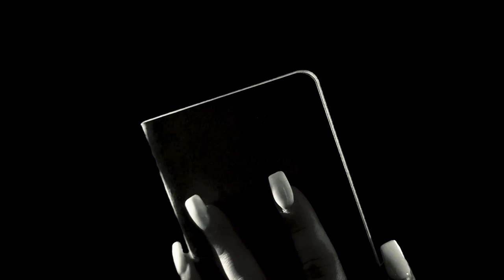Flirty Detective Questions You Roleplay | Sleep City ASMR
Hi Shan-anigans!!

This is my part in a HUGE amazing collab on Atlas ASMR's channel!  If you do not know Atlas you are missing out!  I asked him to collab along time ago and that time has finally come!!  So honored to work with all of them!!

**also, I know there will be people who want to comment lol this is a FAKE cigarette

SLEEP CITY

In this video there is: soft speaking, tapping, ambient music, ambient sound (rain), visual triggers, scratching, writing, paper sounds, and so much more!!

111 S. Lafayette
48178